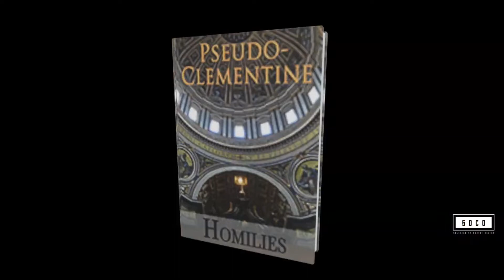The origin of the word Tawhid: its connection with the Ethiopian Church (Mel w/Paul Ellis)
Islamic Origins states -
Dec 3, 2022
Tawhid is the idea that God is one.
La ilah illa Allah & La ilah illa huwa: There is no god but Allah alone.
Shlomo Pines noted that this was borrowed from a 4th century Romance, a work of fiction, called the Pseudo-Clementine Homilies, book XVI, chapters 7 & 9
"Heis estin ho theos kai plen autou ouk estin." - "God is one, there is no god except him."
Tawhid comes from Ethiopic: Tewahedo
Eg
Ethiopian Orthodox Tewahedo Church
የኢትዮጵያ ኦርቶዶክስ ተዋሕዶ ቤተ ክርስቲያን